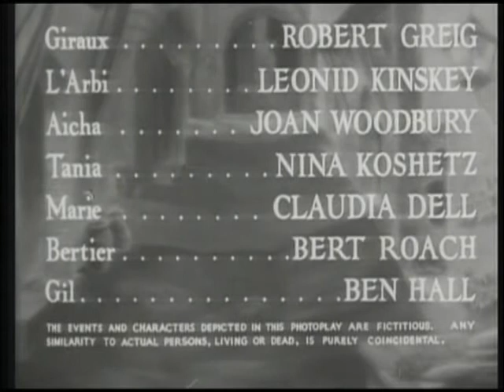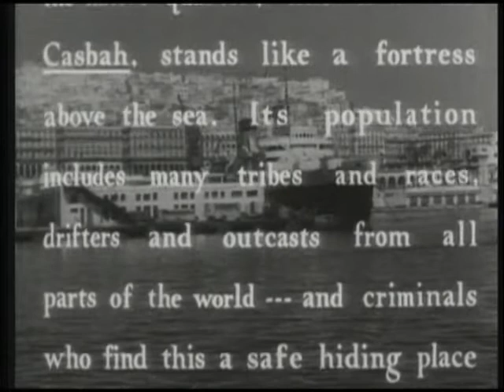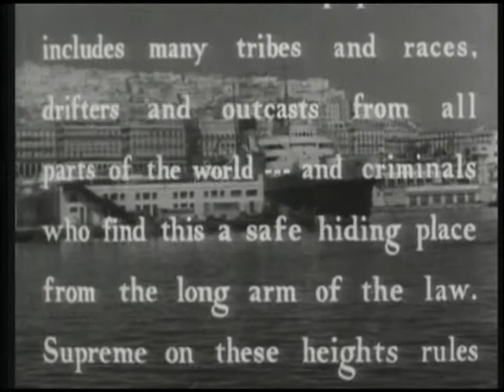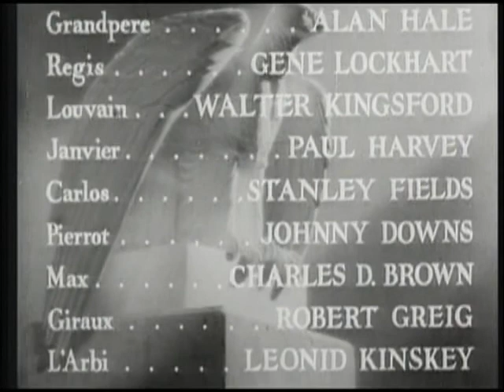Algiers (Argel -1938) - de John Cromwell, con Charles Boyer - Subtítulos en Español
Tras un impactante robo de joyas, Pepe le Moko,francés, experto ladrón de guante blanco, se oculta en las callejuelas de la kashbah argelina huyendo de la policía. El tiempo pasa en el distrito argelino y Pepe conoce a una bella y turbadora joven...